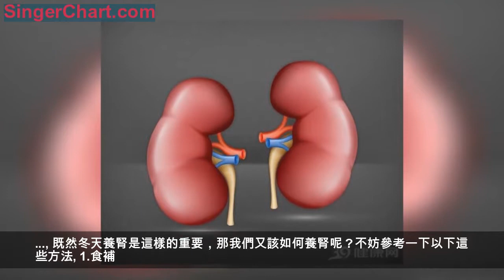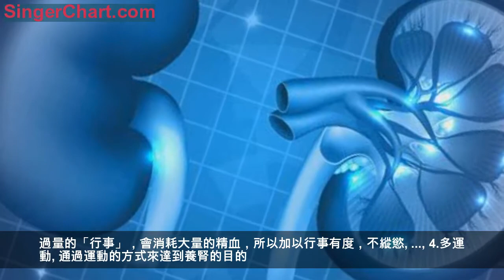冬季養生，重在養腎！這4大方法，再忙也得看一眼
腎臟的健康程度直接關係到了一個人整體的健康狀況水平，有好多可怕的疾病都是腎臟出現問題引起的，比如尿毒症、腎衰竭這些，聽到都會讓人毛骨損然，這時候了解養腎的方法就很重要了，有助於我們從平時一點一滴養護腎，慢慢調養一個好身體。
而現在到了冬天，天氣格外寒冷，這時候要是受風寒，對腎會有極大的傷害。中醫常說，腎的陽氣不足，會導致腰酸痛，易感冒、尿頻還會出現yi jing等症狀。所以冬天養生，得先養腎。
為什麼？看完以下這幾點會恍然大悟。
一是預防凍瘡。冬天天氣寒冷，身體手腳部位容易生瘡，生瘡不僅有手腳部位凍著的原因，還有一點就是因為血液流動不好導致的凍瘡。腎臟健康，能促進血液流通，而血液循環正常能有效預防凍瘡。
二是冬天養腎能延年益壽。醫學上研究表明，人的免疫能力和腎的健康程度密切相關。在冬天養腎，不僅能通過加速血液流動來幫助人體禦寒，同時還能起到增加免疫力，抵抗病毒的作用。冬天腎的各項功能健康的話，還能協調肌膚自動調節保溫，避免因新陳代謝出現問題而患病。

三是冬季養腎能協調骨骼健康。中醫上有句話叫做「腎主骨，骨為腎之餘」。腎要是健康的話，能使身體各項關節在冬天保持靈活，因此建議在冬天也做一些運動，做一些慢跑、打球、跳操等適合的項目，以達到舒筋活絡、養筋健腎的目的。但是需要注意的是，老年人在鍛鍊的時候一定要注意防寒保暖，切記在出汗的時候吹風，這樣不僅不會鍛鍊到身體、養護腎臟的目的，還可能因為患上風寒感冒而影響腎臟健康。
既然冬天養腎是這樣的重要，那我們又該如何養腎呢？不妨參考一下以下這些方法。
1.食補。
食補，就是通過吃一些對腎好的食物來達到飲食補腎的目的。比如可以吃一些「黑色」的食物，像黑芝麻、黑豆、黑米、黑木耳等，都對腎有好處，還有腰子、核桃以及韭菜等也能達到補腎養腎的作用。
2.充足睡眠。
睡補其實就是通過充足的睡眠來達到補腎的目的，睡眠充足能保證身體休息、避免過度疲勞，有助於氣血生化，補氣養精，從而有效預防腎衰竭。
3.「行事」有度。
過量的「行事」，會消耗大量的精血，所以加以行事有度，不縱慾。
4.多運動。
通過運動的方式來達到養腎的目的。這類動作一般在公園或者是廣場上比較常見，就是一些中老年人常用的方法：搓熱雙手之後，緊貼在腰部，也就是腎的部位，通過上下按壓的方式來養腎，一般建議每次200個來回，每天2次即可。
想要避免身體出現一些嚴重的疾病，尤其是腎臟方面的疾病，需要我們了解養腎的方法，上述介紹了四種養腎的方法，相信大家都有一定的了解了，同時我們也對冬季養腎的原因做了一個介紹，希望能幫助大家更好的了解的養腎的重要性。